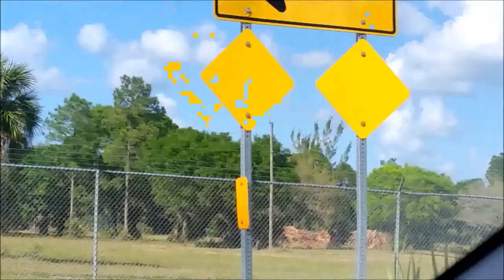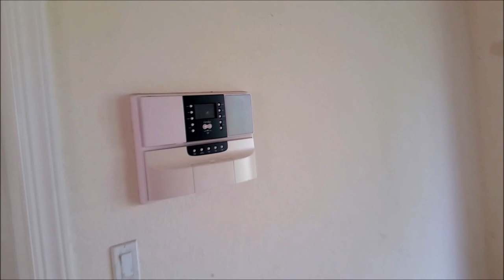5 CASAS DE VENTA DE 3-2-2 DE MENOS DE $160,000 US